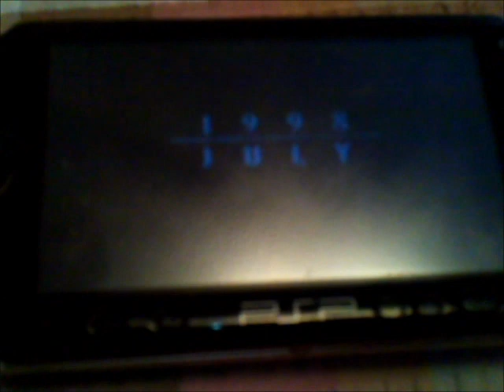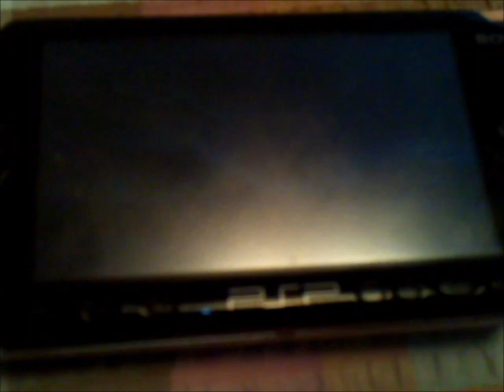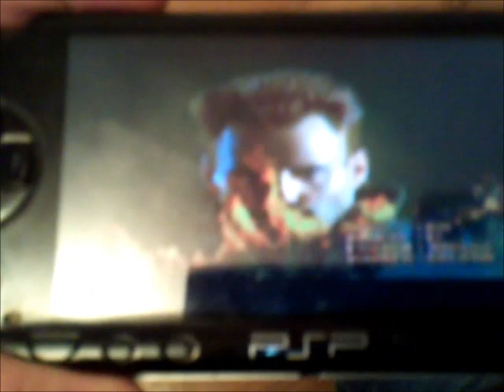Resident evil psp.wmv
Phone vid , crappy camera on my fone :(